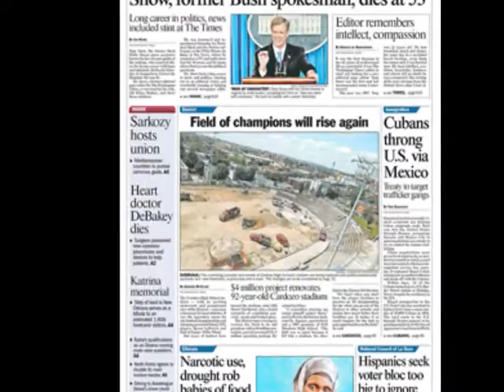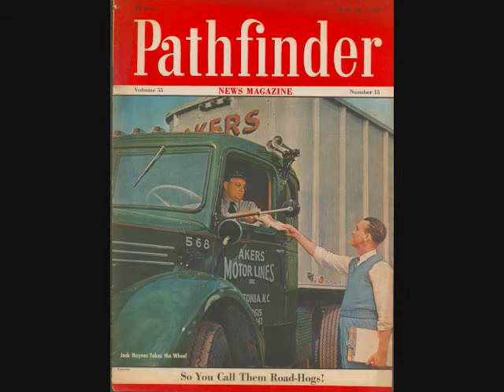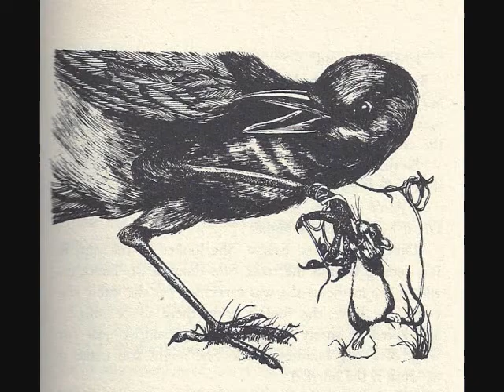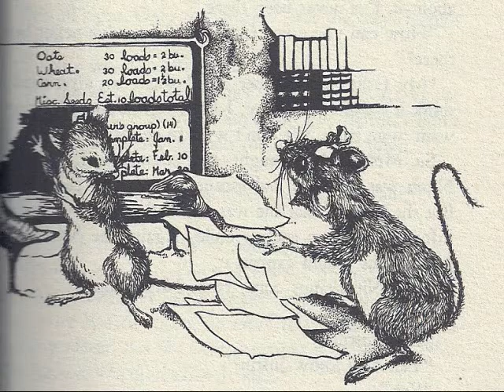Robert C OBrien Movie.wmv